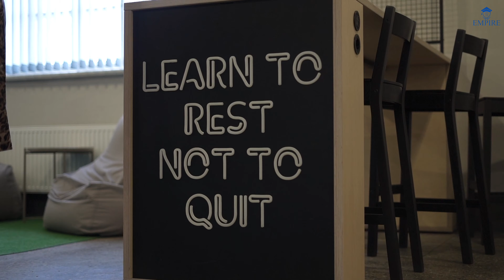Study in Latvia |All About Eka University | Abroad Education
At Eka University, students are more than just scholars; they're pioneers of innovation and future leaders. This vibrant community fosters excellence, creativity, and a passion for making a difference in the world.

About Us
✈️Empire help you turn your s of studying overseas into reality by providing you with detailed information and advice on all aspects of studying abroad.

✅September 2024 Intakes are open now…
Apply Now

Empire overseas Education
Kochi | Thiruvananthapuram | UAE | Poland | Latvia